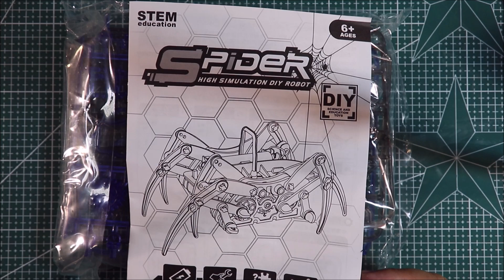Детский конструктор по сборке игрушечного робота паук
СМОТРИТЕ ВИДЕО ПО ТЕМЕ:
ТОВАР КУПЛЕН на AliExpress (цены могут сильно отличаться)